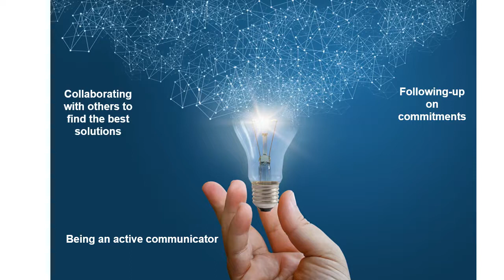Servant Leadership at Devereux Advanced Behavioral Health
Watch this video to see how Devereux Advanced Behavioral Health is strengthening its individuals, families and communities through Servant Leadership.